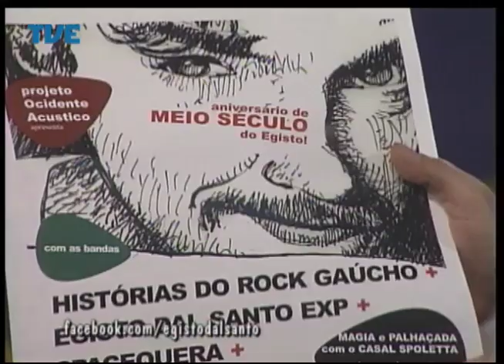Radar - 13/08/2014 Bloco 2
Participação da banda Transe e do músico Leo Aprato.
Apresentação: Piá.